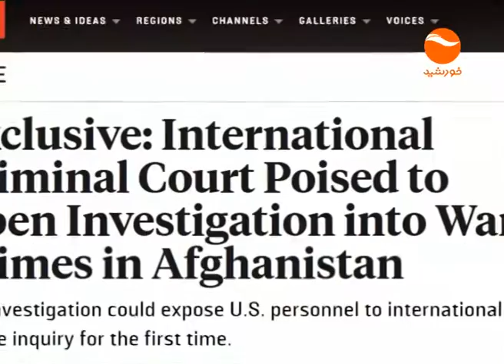KHURSHID NEWS 10PM 11 08 1395 ok